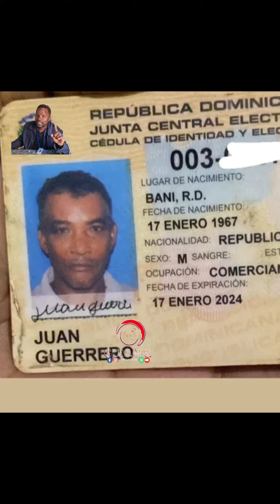Captado 👉 📷 CUANDO AS3SINAN HOMBRE EN SAN CRISTÓBAL POR VARIAS PERSONAS IDENTIFICAR . SUSCRIBET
Captado  👉   📷 CUANDO AS3SINAN HOMBRE EN SAN CRISTÓBAL POR VARIAS PERSONAS  AUN  SIN DENTIFICAR .